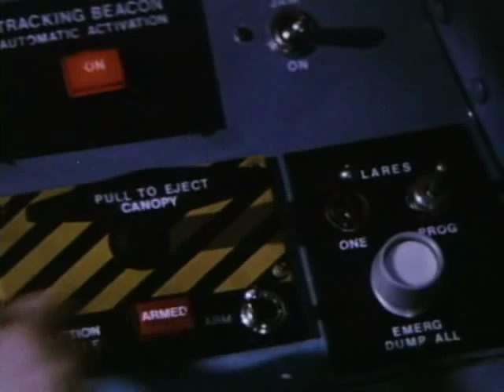D.A.R.Y.L. (Data Analyzing Robot Youth Lifeform) (Theatrical Trailer)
The kid next door is not who - or what - he seems to be!

Everyone in town is in awe of young Daryl's (Barret Oliver, The Neverending Story)extraordinary talents and abilities, and so are his foster parents. He can perform advanced mathematics, master complex video games at first try, and hit home runs in his very first baseball game. Add to that his genuinely charismatic appeal and you have a special child. Very special...A child in jeopardy, too, because the military has a Top Secret interest in Daryl that threatens his very existence.

The most sophisticated computers and scientists are pitted against Daryl's incredible gifts in an adventure that will determine whether human spirit can triumph over pure science.

MPAA Rated PG for mild language and some thematic elements.

Produced by World Film Services. Released by Paramount Pictures, an VIACOM company.